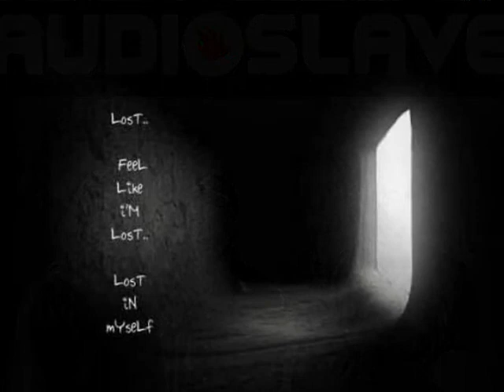Audioslave - Shadow On the Sun - Soundtrack Collateral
Audioslave...Soundtrack Collateral